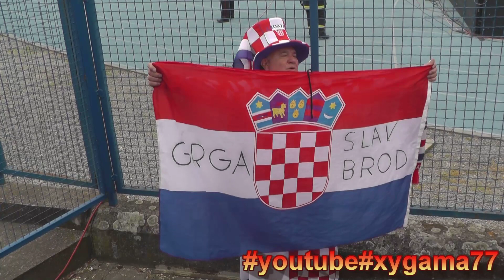Hrvatski navijaci u Osijeku protiv Mali (31.5.2014)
national anthem of Croatia in Osijek and support of Croatian fans against Mali on 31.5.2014